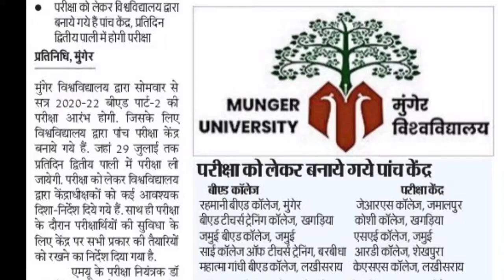Munger University 25 July 2022 की 4 बड़ी अपडेट | Munger University Today Letest News | New Updates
Hii

Welcome To Gulshan Study Our YouTube Channel.

➤About this video : Es Video Ke Madhyam Se Bataya Gya Hai Munger University UG Admission Ba,Bsc,B.Com 1St Merit List kab Hoga Jari

➤Solved Queries :
1.) Munger University exam form 2022
2.) Munger University part 1 examination form date
4.) Munger University BA part 2 exam form date
5.) Munger University BA part 2 form date 2020
6.) Munger University LLB late fine admission date 2022
7.) Munger University PG admission last date 2022
8.) Munger University UG admission exam form 2022
9.) Munger University latest update news
10.) Munger University e course update